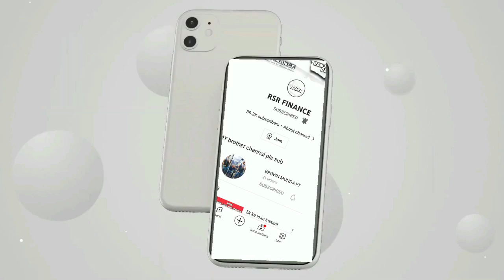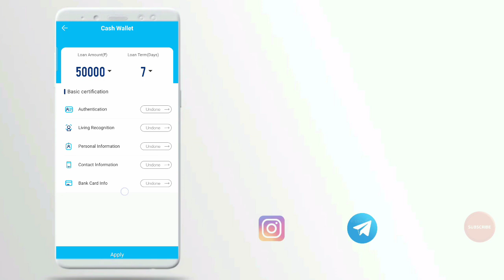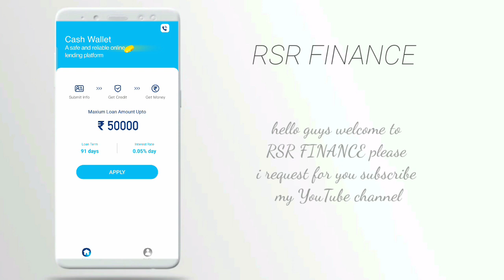cash wallet new loan app 5000 rupee loan Instant new proof ke sath real loan app fast loan